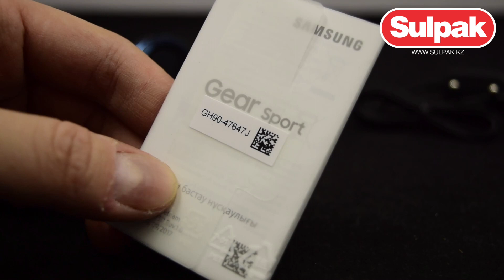Смарт часы Samsung Gear Sport Blue, SM-R600NZBASKZ распаковка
Предлагаем вашему вниманию распаковку смарт часов Samsung Gear Sport Blue, SM-R600NZBASKZ